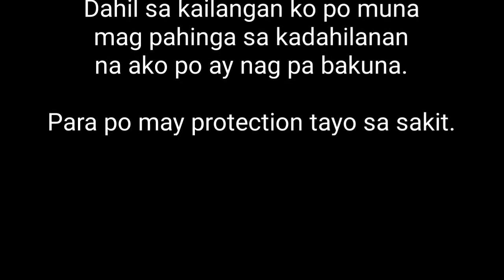Safety First po muna tayo || VLOG #22